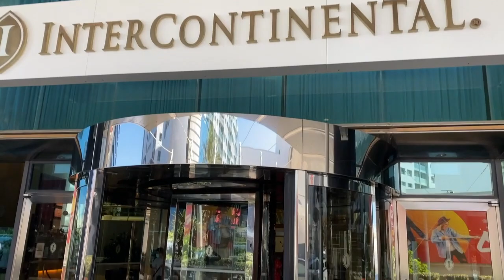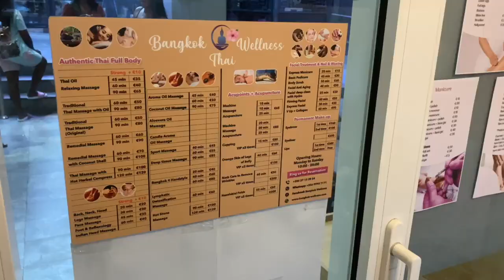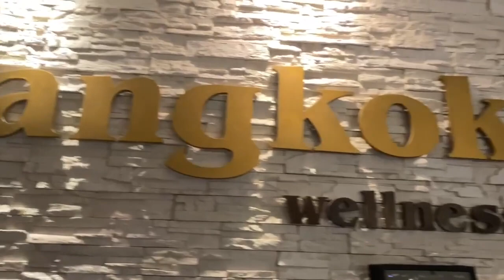VLOG - MON VOYAGE À MALTE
Hello Hello,

J'espère que vous allez bien, je reviens avec un petit vlog à Malte en espérant qu'il vous plaisent.

Endroit à visiter à Malte :

. Skybeach
. The Blue Lagon
. Paceville
. Comino
. La Valette
. Grotte Bleue
. Popeye Village

M E S    I N F O R M A T I O N :

Je m’appelle Rodine
J’ai 25 ans
Je suis Parisienne
Je suis d’origine Ghanéenne
Je suis étudiante en alternance
Je filme avec un iPhone 11 Pro Max ou un Canon G7x

M E S    R É S E A U X :

S N A P C H A T : princesserodine

À bientôt